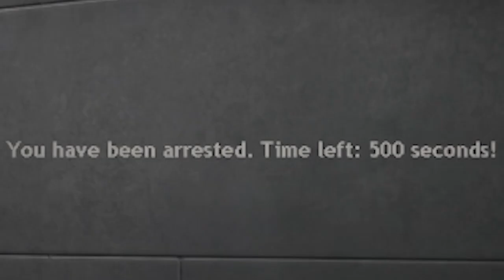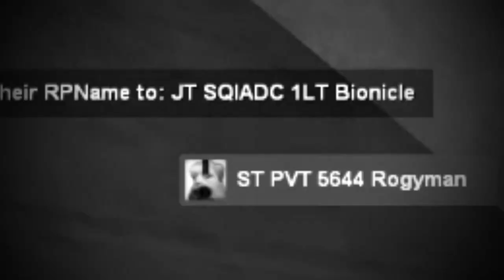I JUST WANT REVENGE (Star Wars RP)